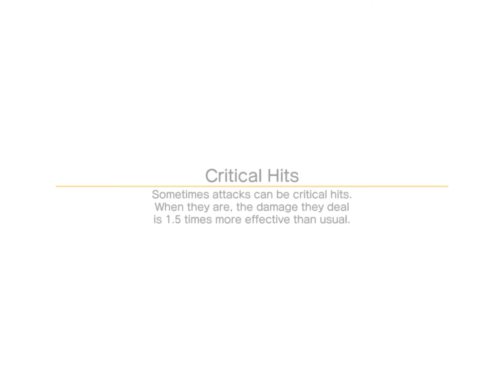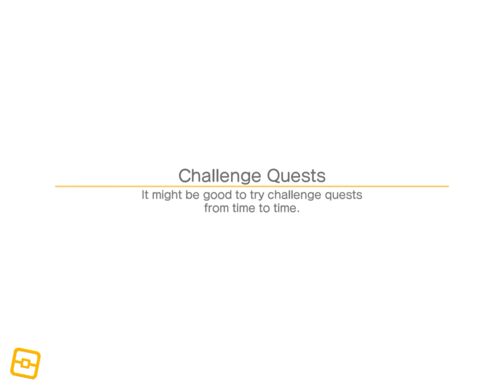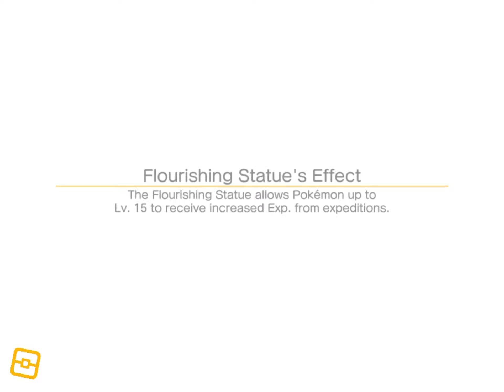Let’s Play Pokémon Quest Part 8